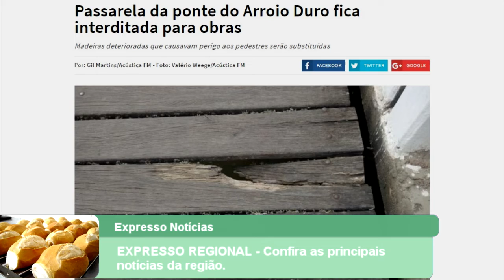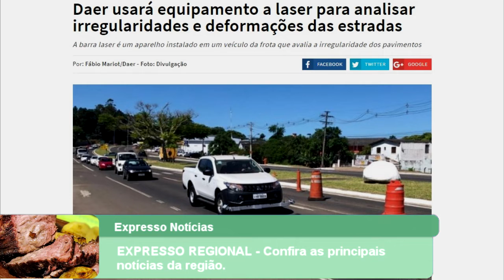EXPRESSO REGIONAL - Confira as principais notícias da região.